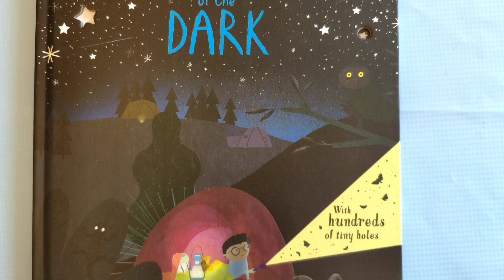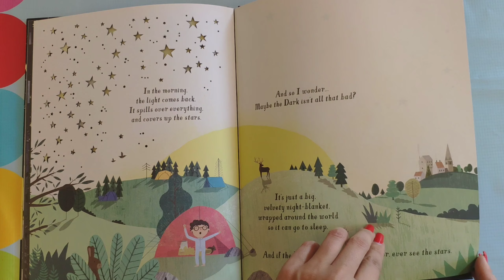Usborne I'm not (very) afraid of the Dark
I'm not (very) afraid of the dark

When the sun goes down, the Dark stretches out. The Dark can be scary, but it can be other things too – it depends on how you see it… This gorgeous picture book tells the story of a little boy’s fear of the dark. With friendly text and hundreds of tiny holes that show shadows and a starry sky, this is a beautiful book to share with young children.